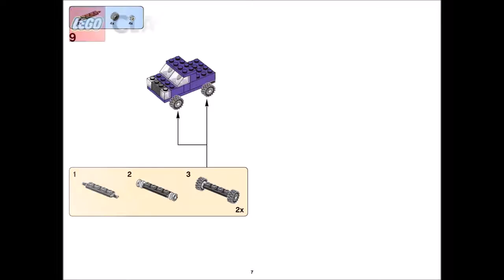LEGO Classic 10717 Bricks Bricks Bricks 1500 Piece Set